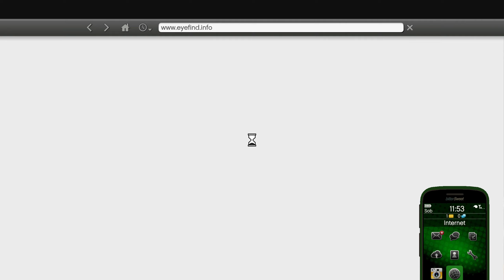Zagrajmy w GRAND THEFT AUTO V [#1] Początek Historii! - Franklin i Lamar, Konfiskata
➡️Grand Theft Auto V – kolejna odsłona kultowej serii gangsterskich gier akcji studia Rockstar North – zabiera nas do świata wzorowanego na Kalifornii. W uniwersum Grand Theft Auto stan nosi nazwę San Andreas i składa się między innymi z miasta Los Santos, które stanowi główne miejsce akcji piątki. Tworząc swój świat Rockstar jeszcze raz postanowił sparodiować znaną nam rzeczywistość, ośmieszając ideologie, produkty, zjawiska i zachowania ludzi. Jednocześnie twórcy GTA V postarali się o rozbudowanie swojej produkcji pod każdym względem w stosunku do poprzednich odsłon cyklu. Warto wspomnieć, że GTA 5 na ósmą i dziewiątą generację konsol oraz komputery PC jest niejako kompletną i najbardziej rozbudowaną wersją produkcji. Edycja ta oferuje tryb FPP, ale także jeszcze lepszą jakość oprawy graficznej (o ile posiadacie odpowiednio mocny sprzęt w przypadku PC).
Akcja GTA 5rozgrywa się w wielkim otwartym mieście Los Santos, w którym trójka niecodziennych bohaterów prowadzi niebezpieczne życie. Objęty programem ochrony świadków były rabuś Michael wiedzie spokojny żywot do dnia, w którym nakrywa żonę na zdradzie z instruktorem tenisa. W złości niszczy willę kochanka, ale okazuje się, że była ona własnością jednego z baronów narkotykowych. Michael nie ma wyjścia i musi powrócić do swojego dawnego fachu, napadając na sklep z biżuterią. Włamanie zwraca jednak uwagę jego dawnego partnera, Trevora Philipsa, który odnajduje go i nakłania do ponownej współpracy. Do obu bohaterów dołącza chłopak z getta, Franklin, pragnący szybko dorobić się sporego majątku.⬅️

Tę serię znajdziesz wpisując frazy:
Grand Theft Auto V PL
GTA V PL
Grand Theft Auto V Gameplay PL
GTA V Gameplay PL
Grand Theft Auto V Gameplay Po Polsku
GTA V Gameplay Po Polsku
Grand Theft Auto V Po Polsku
GTA V Po Polsku
Grand Theft Auto V Elizabethiron
GTA V Elizabethiron
Zagrajmy w Grand Theft Auto V PL
Zagrajmy w GTA V PL
Let's Play Grand Theft Auto V PL
Let's Play GTA V PL